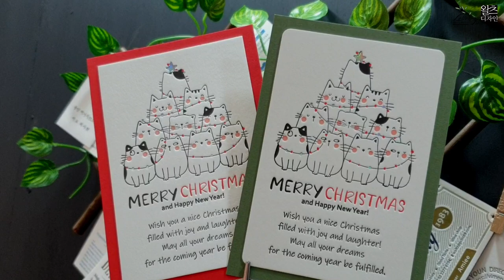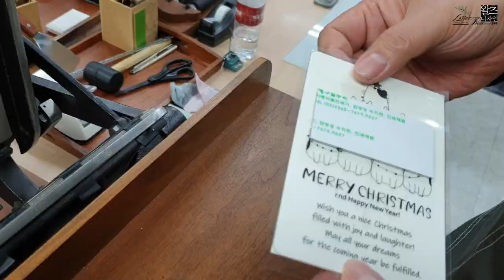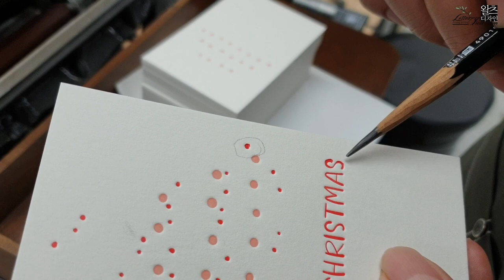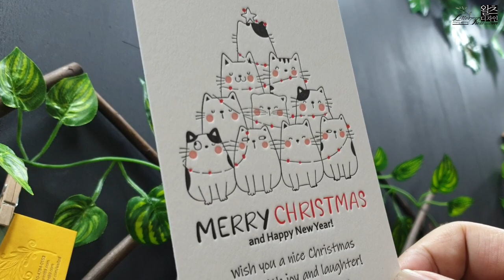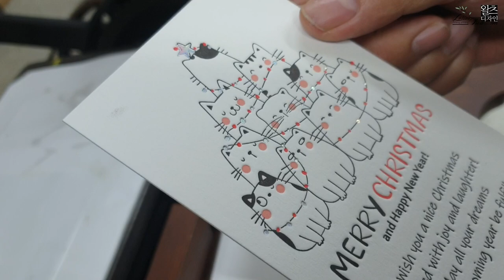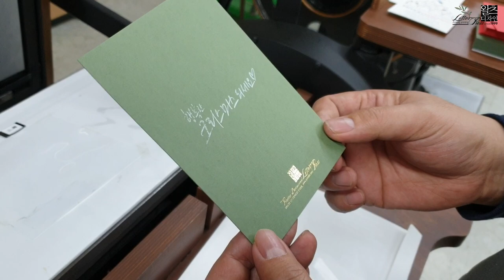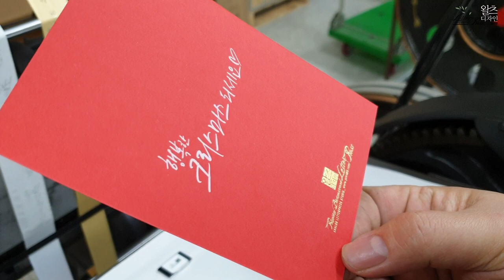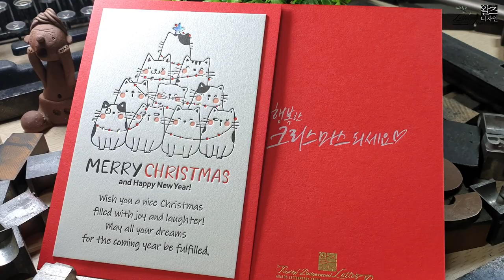Letterpress + Foil Cat Christmas Card Making Video. 고양이 캐릭터 레터프레스 크리스마스 카드 만들기.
아직 크리스마스 까지 남아있지만 미리 만들어서 주문하시는 고객님들과 지인에게 보내주려고 제작했습니다. 고양이 캐릭터를 이용해 크리스마스 카드를 제작했습니다. 조금 미숙하지만 아이패드에서 정성스럽게 글씨도 써봤습니다. ㅎㅎ 그리고 박가공도 함께 제작하여 예쁘게 만들었습니다.